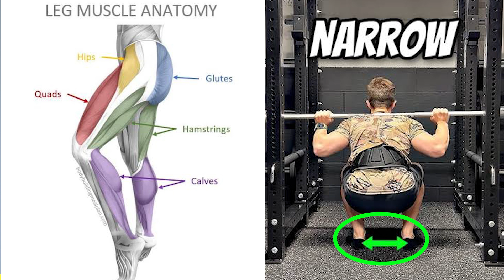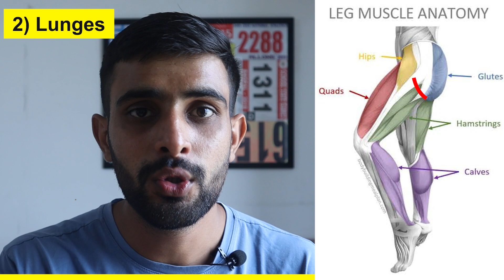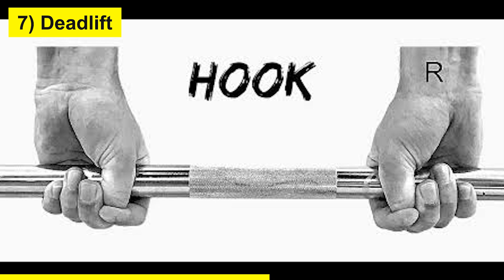Best 10 STRENGTH Exercises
In this video I have shared some great exercises which you can do to increase your strength
BEST SHOES UNDER RS 3,000
BEST WHEY PROTEIN FOR ATHLETES
Muscle Blaze
OTHER SUPPLEMENTS FOR ATHLETES
Multi Vitamins